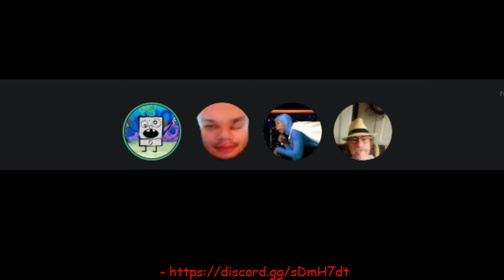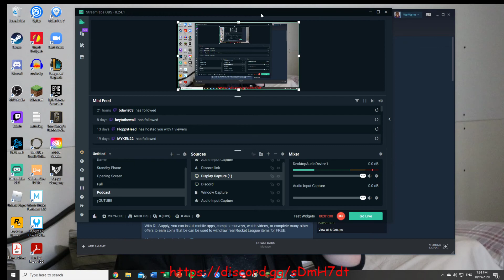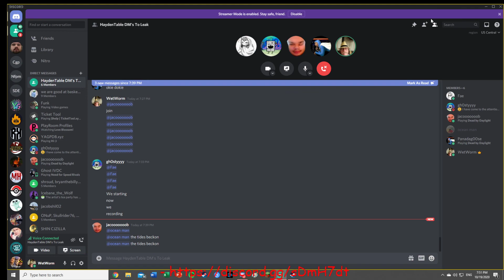TABLETALK #6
WE ACTUALLY TALK ABOUT THINGS IN IT